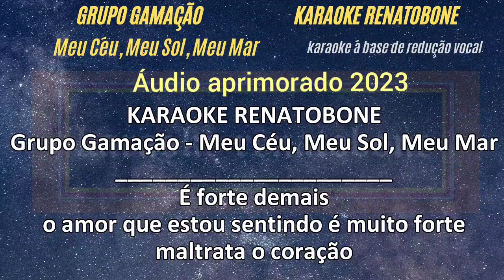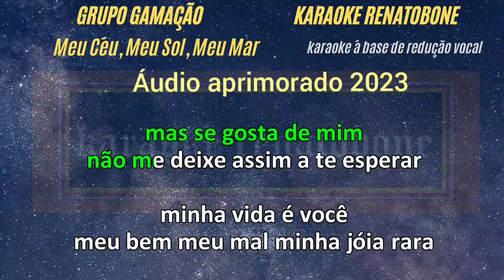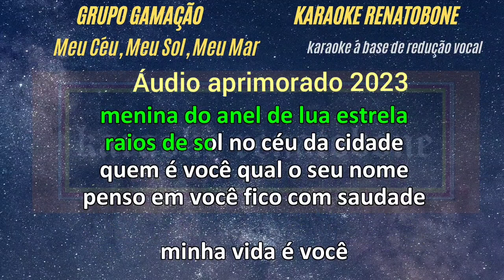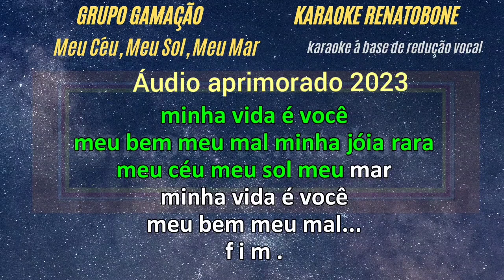Meu Céu, Meu Sol, Meu Mar - GAMAÇÃO - PLAYBACK KARAOKE INSTRUMENTAL (áudio aprimorado 2023)